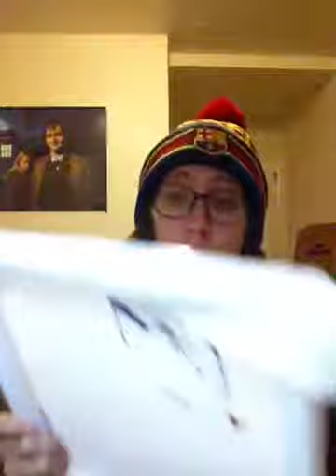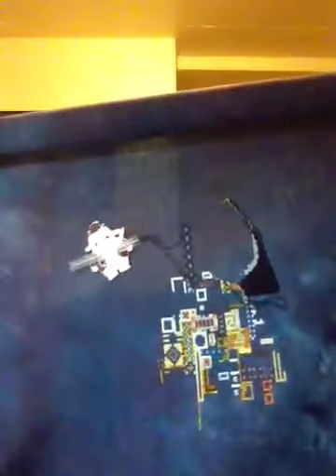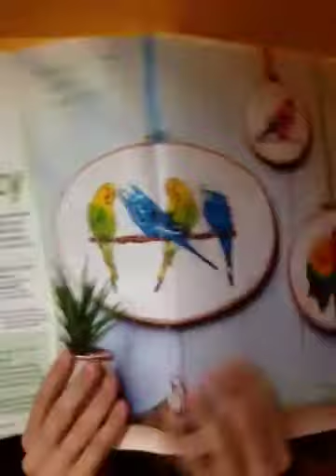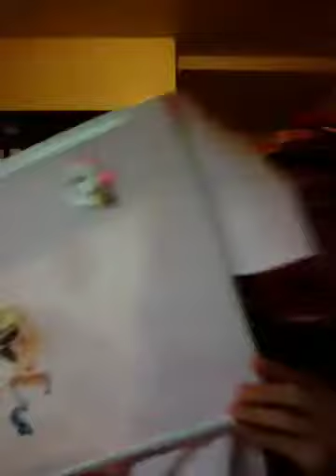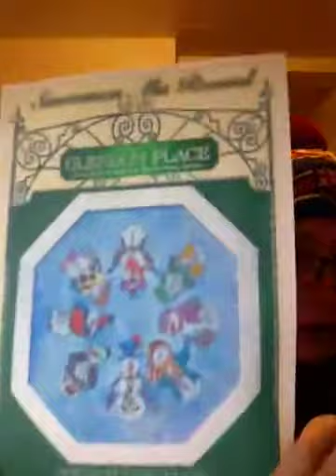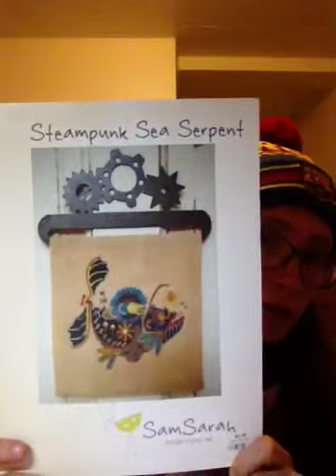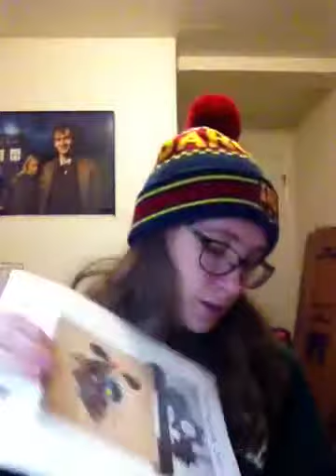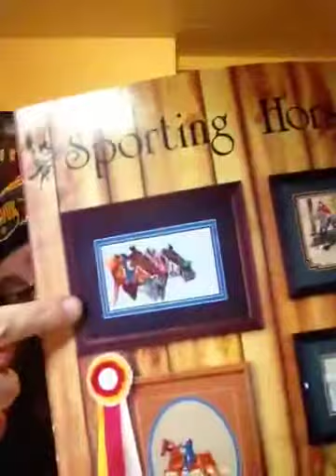Flosstube #12: who is this?? Update on the missing months